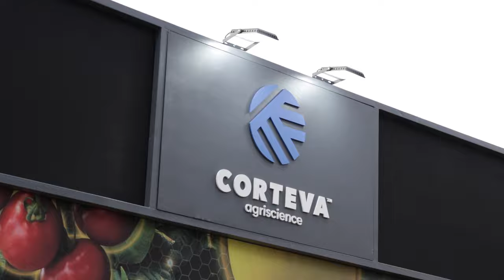Parede de Presentes Interativa - Corteva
A parede de brindes interativa, permite explicar um processo de sua empresa ou produto, tornando uma parede de madeira de até 4m de largura em touch screen. Ao tocar na parede , animações mapeadas surgem e de maneira lúdica complementam esse processo. Após a exibição da informação o conhecimento do usuário é testado em um Quiz e caso as respostas estejam corretas ele ganha um brinde.